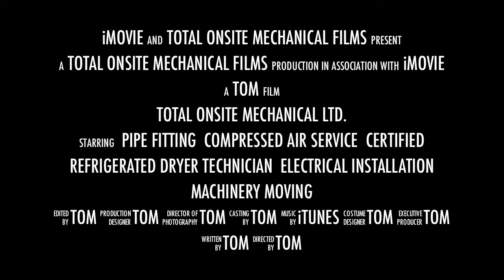TOM movie trailer (Official)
Official Movie Trailer for TOM (Total Onsite Mechanical Ltd)
*Located in Dundas, Ontario

-Pipe Fitting
-Compressor Service
-Dryer Technician
-Electrical
-Machinery Moving
-Rigging
-Duct Work
-Energy Audits
-Filtration